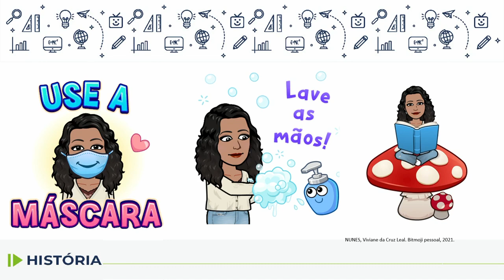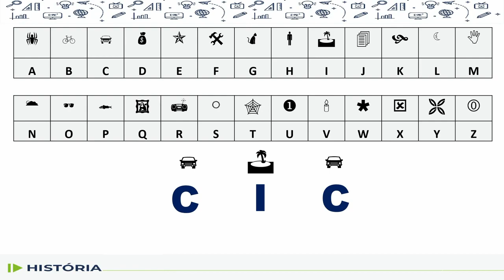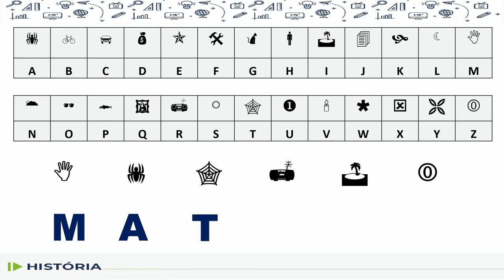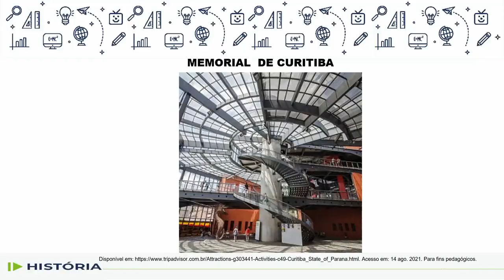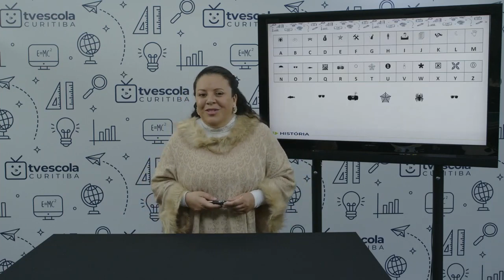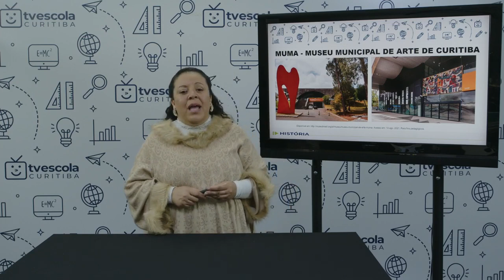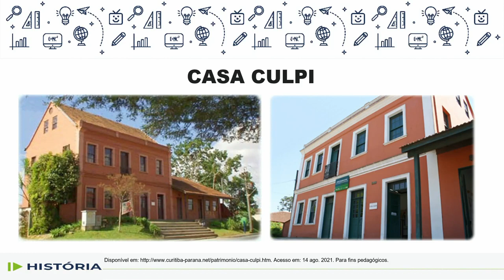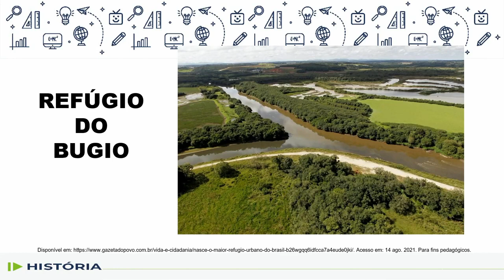História - 3.º ano - aula 27 - 21/09